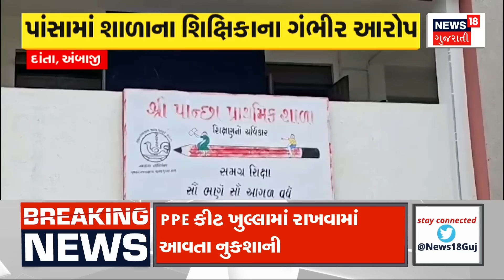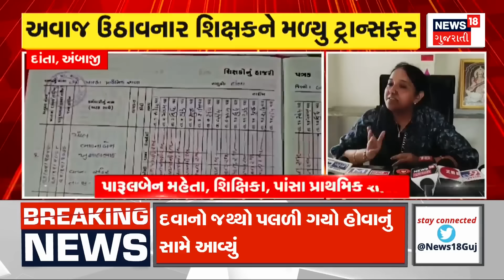Kheda News: ખેડાના ઠાસરાના રવાલિયા ગામે જૂથ અથડામણ | Group Clash | Viral Video | News18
Group Clash at Ravalia Village of Khedana Thasra

ખેડાના ઠાસરાના રવાલિયા ગામે જૂથ અથડામણ.n18oc_kheda